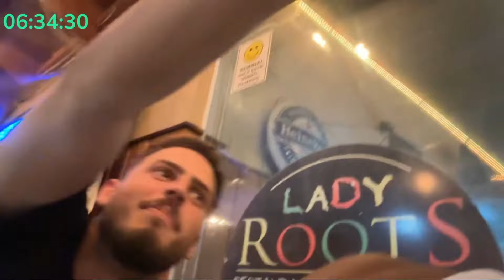JON VLOGS, FONTINNELE, JHOW E MARCO RESENHA COM AS MENINAS NO RESTAURANTE!